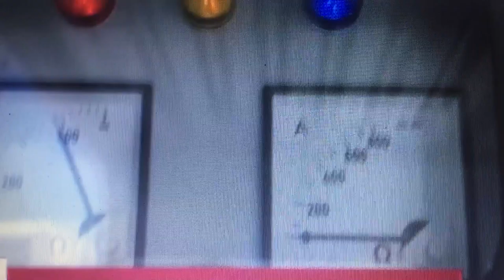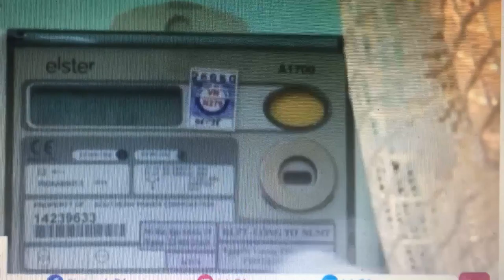Năng lượng mặt trời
Có bán được năng lượng điện mặt trời.